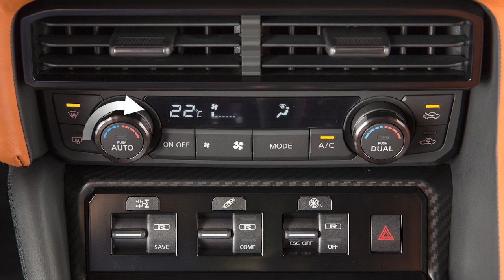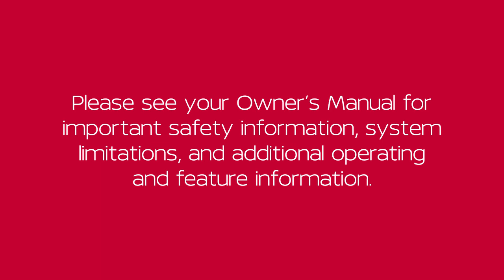2024 Nissan GT-R - Heater and Air Conditioner